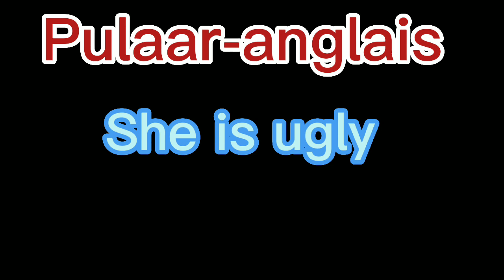Pulaar-anglais Leçon 11